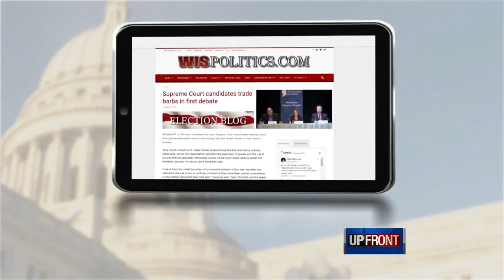Vinehout: People are 'hurting'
Democratic candidate for governor, Sen. Kathleen Vinehout, says all in Wisconsin is not as rosy as Gov. Walker portrayed in his State of the State speech.